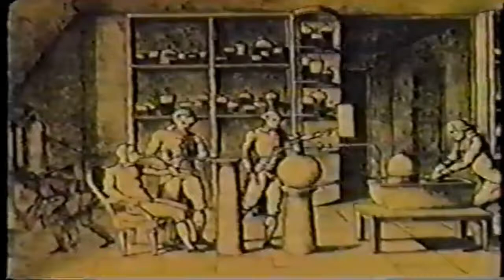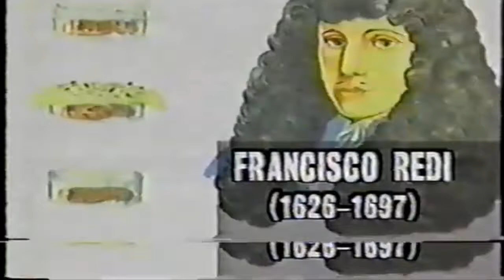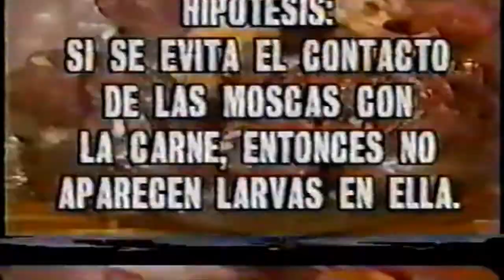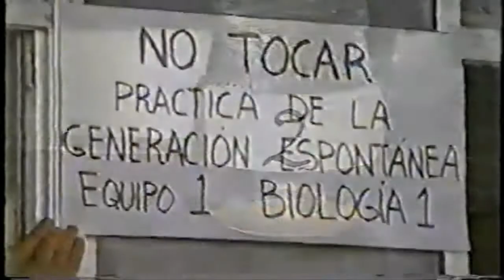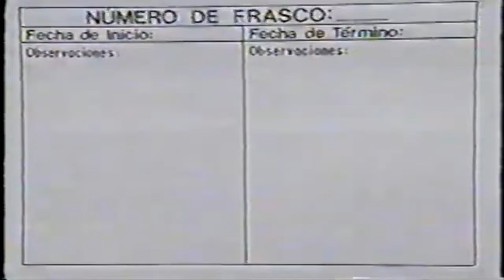LA HIPOTESIS DE LA GENERACIÓN ESPONTANEA, CLASES DE BIOLOGÍA PARA SECUNDARIA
Un experimento para estudiar la hipótesis de la generación espontanea y obtener argumentos para comprobar que esta no es posible.